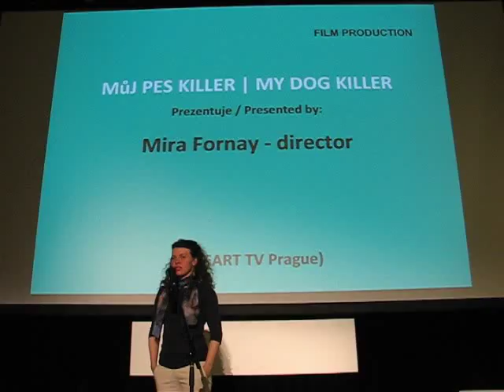Připravované české filmy - MŮJ PES KILLER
Režie a scénář: Mira Fornay

Dvacetiletý skin Marek je nezaměstnaný a žije se svým otcem alkoholikem. Má jediného skutečného přítele -- pitbulla Killera, kterého cvičí proti "vetřelcům". Marek neslyšel o své matce od chvíle, kdy od nich odešla po tragické smrti jeho bratra před patnácti lety. Jeho otec mu každý den připomíná, že jeho mrtvý starší bratr je ten, který měl přežít. Markův život však nabere nový směr, když objeví dopisy své matky, které jeho otec před ním zatajil, rozhodne se matku vyhledat v naději, že získá to, co nikdy neměl, funkční rodinu. Najde matku v nedalekém moravském městě, ale čeká ho šokující překvapení... „Drama matky a syna není jen portrétem rodiny, která se musí vyrovnat s chybami z minulosti, ale je zároveň příběhem společnosti, která ze strachu z prázdnoty uvěřila na jednorázové štěstí, slávu a materiální bohatství," říká režisérka Mira Fornay.